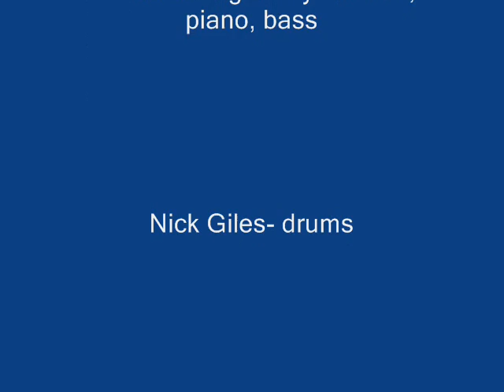Leanne by The Feldons (Original song)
Leanne by the Feldons Mark hunstone guitars, james montgomery-willcox bass, vocals piano, nick giles drums.